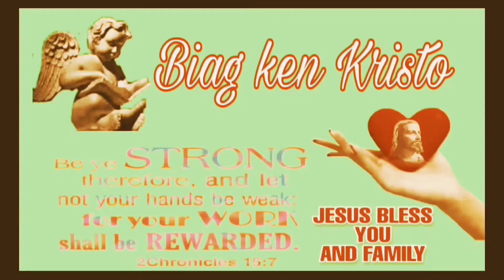Live Stream SDA 29-4-23 || Daily Worship